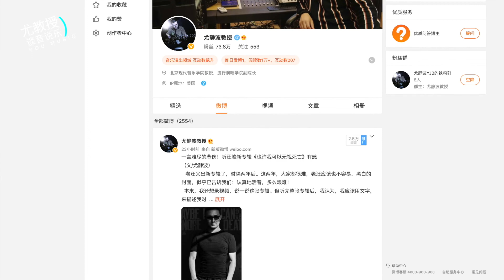尤教授评：汪峰《每个人都在失去》2022新专辑《也许我可以无视死亡》